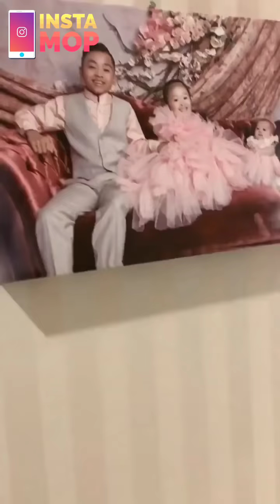THANOS SIAP MENGGOYANG KARAWANG | InstaMOP